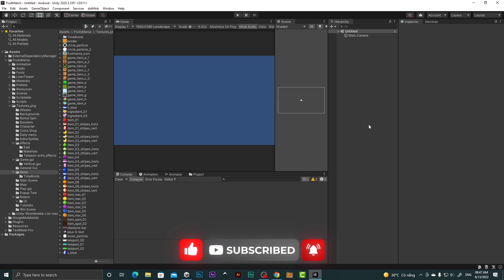Học Unity3D - Sửa Lỗi Visual Studio Không Hiển Thị Code Gợi Ý